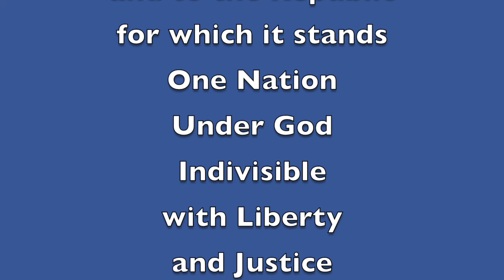September 23, 2016 "Good Morning, Mammoth Heights!"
Mr. Holtvluwer